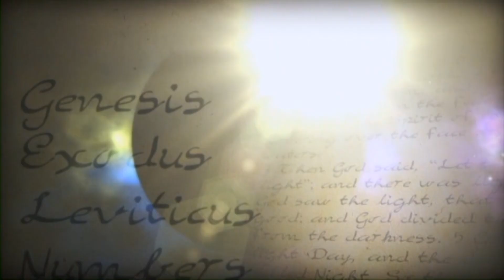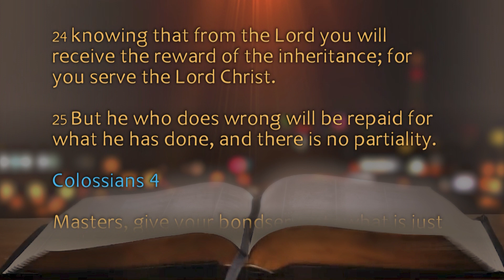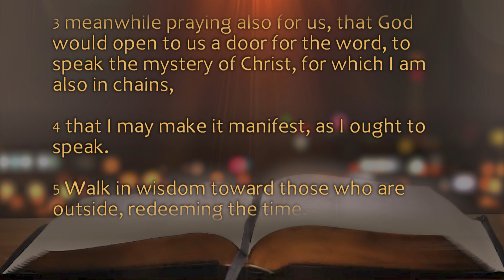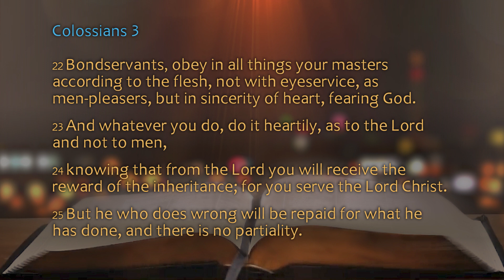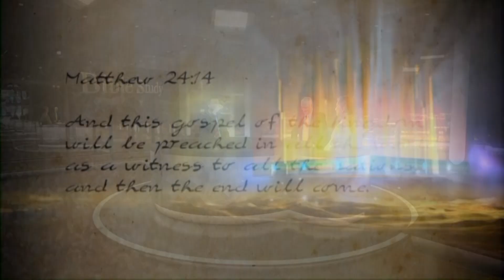Bible Study - Colossians 3: 22 - 4:6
Now Paul turns his attention to how bondservants should relate toward their masters, masters toward their bondservants, and how Christians should seek to relate to those outside the Church.